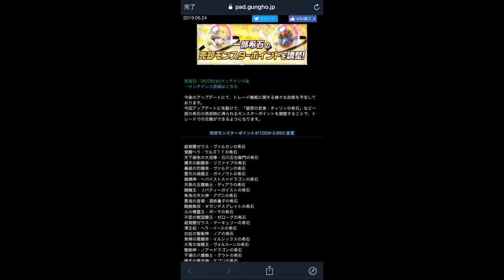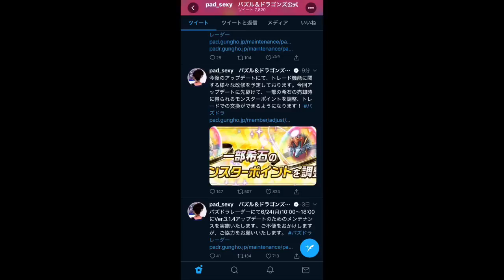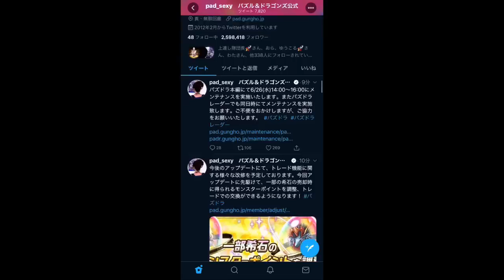神アプデキター！新ダンジョン追加！トレードで輝石の交換が可能に！【パズドラ】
家族に色々あって、投稿ペース落ちると思います
しばらく休憩します、すいません。